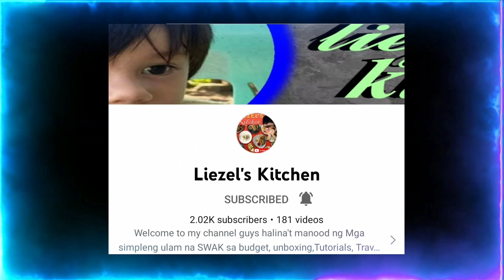Realistic Tattoo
Realistic Tattoo By Haryboi Ruiz
Owner/Artist HbTattoo Studio
From Cebu City Philippines

Tattoo Machine
Vlad Blad Ultron Pen